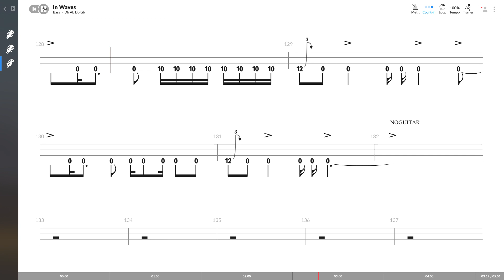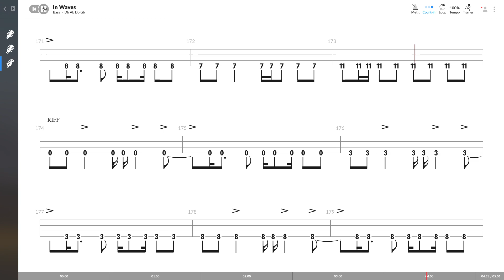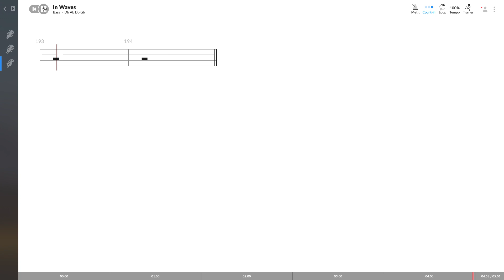Trivium - In Waves (BASS TAB PLAY ALONG)